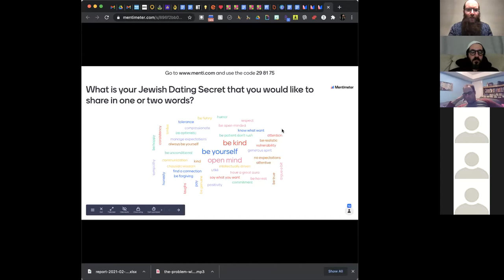Jewish Dating Secrets | A Relationships Workshop with Rabbi Bernath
A Special Discussion on Jewish Relationships for Singles and Young Adults with Rabbi Yisroel Bernath

Plus… Rabbi Bernath will tackle some of your most difficult and pressing questions. In this no-holds-barred conversation that is sure to leave you with a lot to think about.

Are you in a relationship, looking to get into a relationship or wondering why you can’t find that special someone? It’s a fascinating blend of modern psychology and ancient Jewish wisdom. You will learn practical tips to getting into and maintaining your relationship. It’s fun, inspiring and a TAD bit controversial.

Hosted by Rohr Chabad NDG | Young Jewish Professionals | JMontreal.com
Special Thanks to Federation CJA | Jewish Community Foundation of Montreal | Nussia & Andre Aisenstadt Foundation

About Rabbi Yisroel Bernath
Rabbi Yisroel Bernath - dubbed as "The Love Rabbi" is featured in the Award Winning documentary "Kosher Love". He has made over 50 successful matches. His expertise covers the entire spectrum of the Jewish community, from the secular to the religious. Rabbi Bernath is very passionate about building the Jewish community.

He has successfully helped hundreds of singles break through the "singles wall". His caring yet firm style has given singles the hope and clarity they need to navigate dating and long-term relationships.

If you haven't made a profile yet, do so today & use marketing code: rabbisgift and it's FREE. JMontreal is open to all Jewish Singles in North America. Our database of over 30,000 Singles We will ensure we can help you find your match.